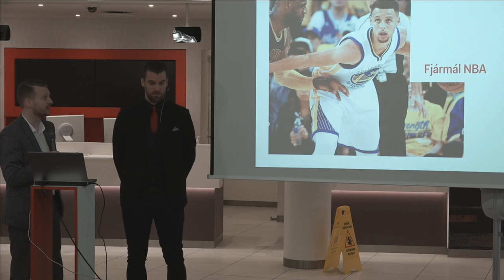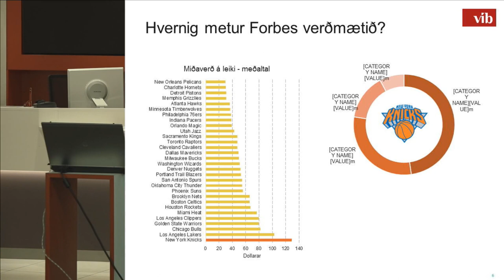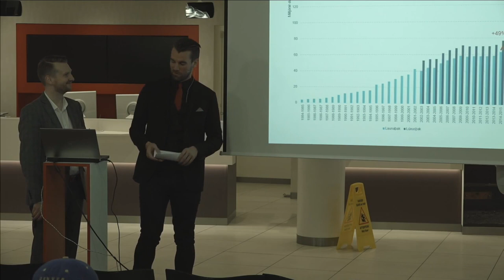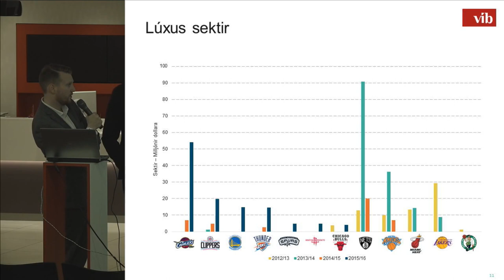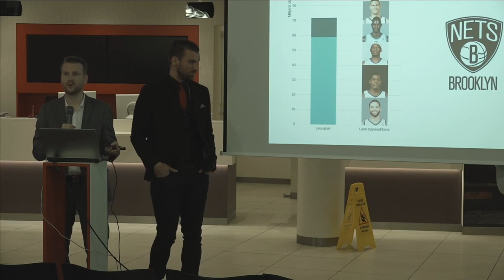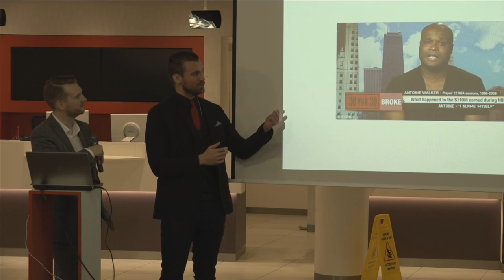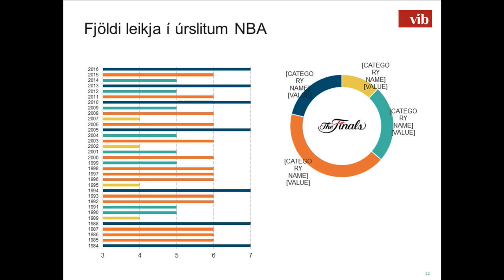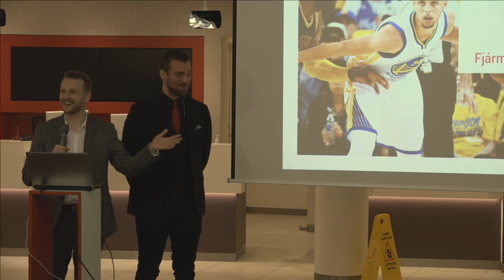Fjármál NBA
VÍB hitar upp fyrir NBA deildina með skemmtilegum fræðslufundi um fjármál deildarinnar.
Kjartan Atli Kjartansson, körfuboltasérfræðingur á Stöð 2 Sport og Björn Berg Gunnarsson, fræðslustjóri VÍB ræða það helsta af fjármálahlið deildarinnar.